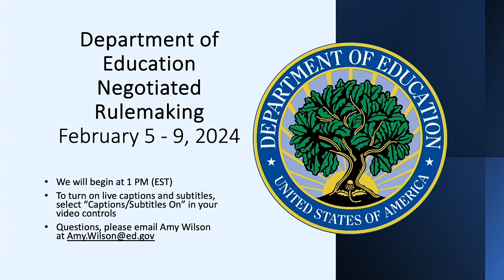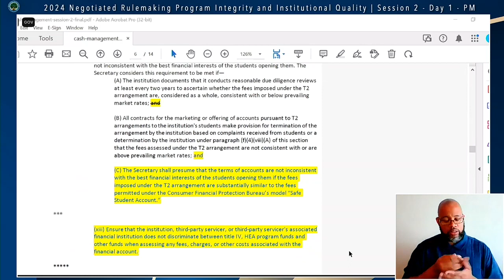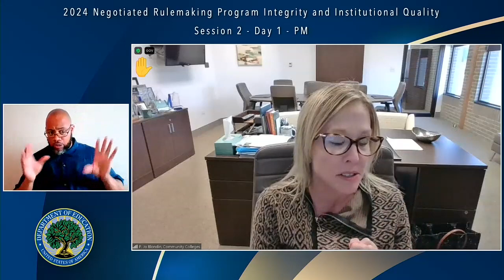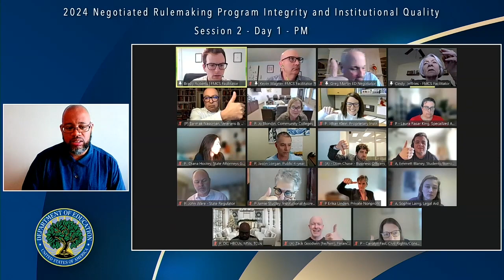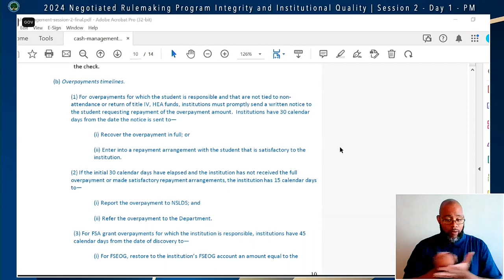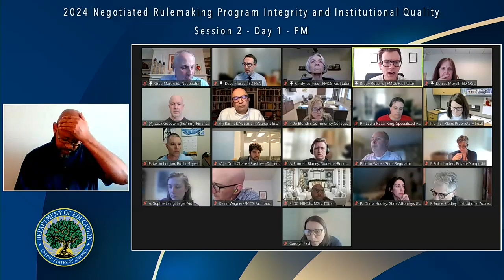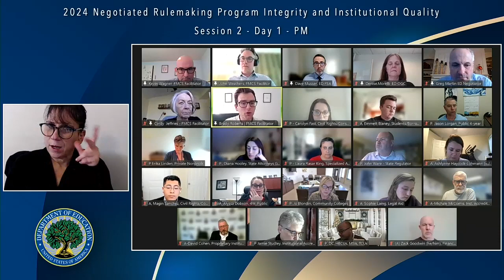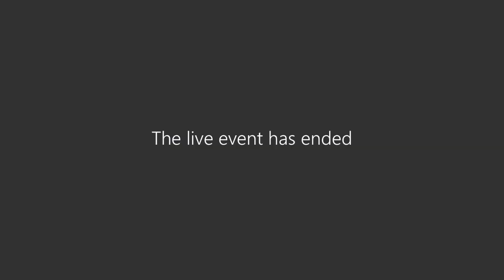Program Integrity and Institutional Quality Committee PM Session February 5, 2024